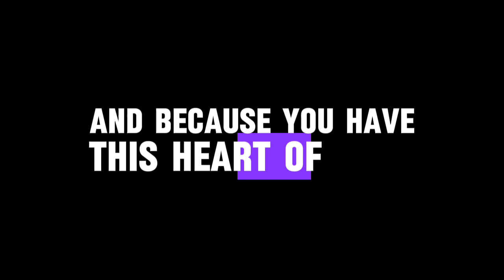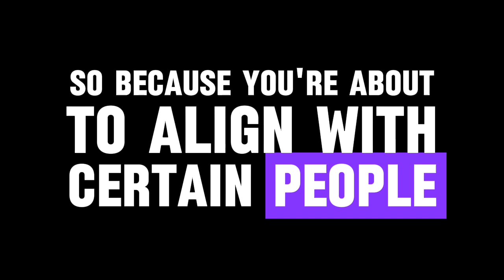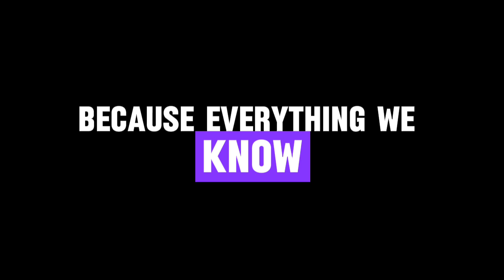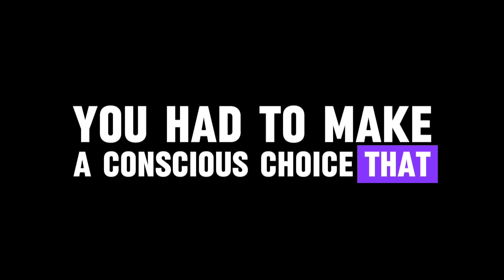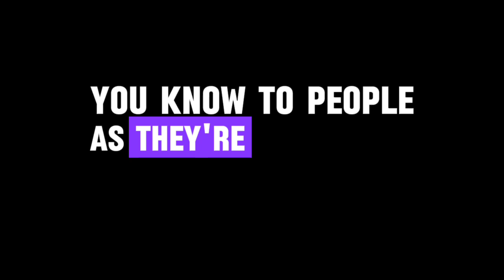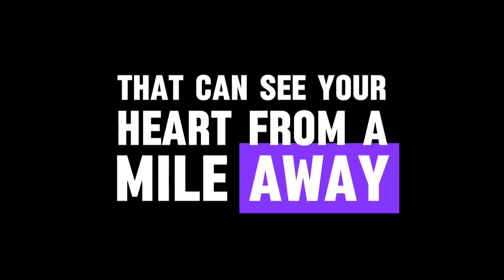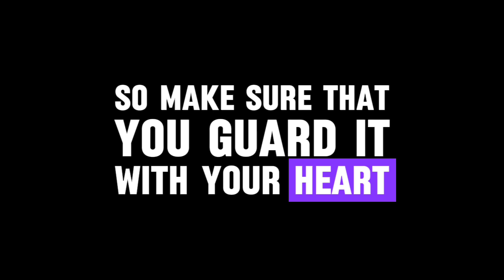I am ready to start a new life with you.. 💌messages of heartfelt feelings